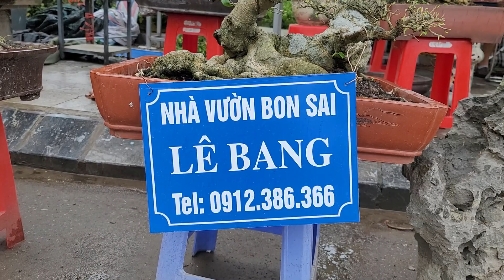Hàng chợ mà đẹp như triển lãm, giá lại mềm